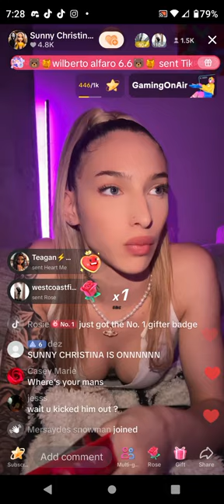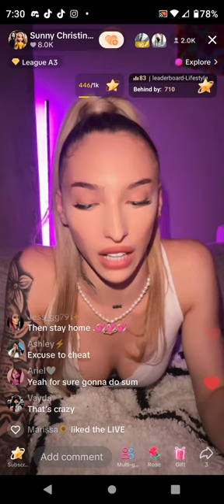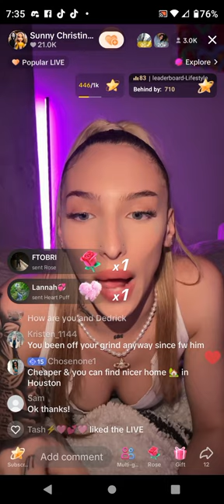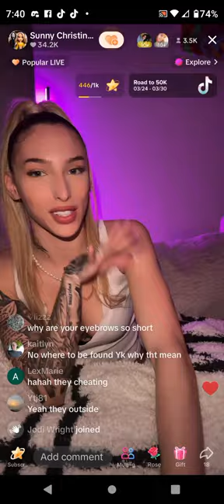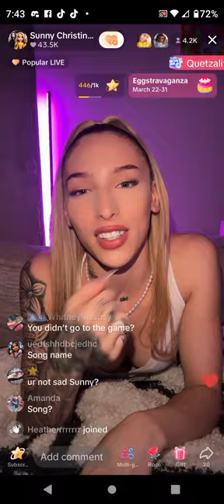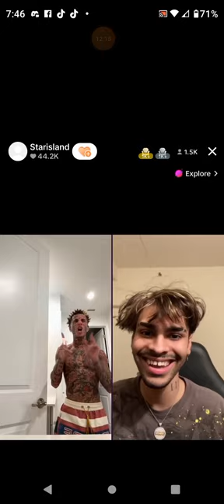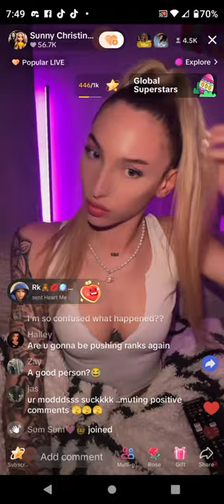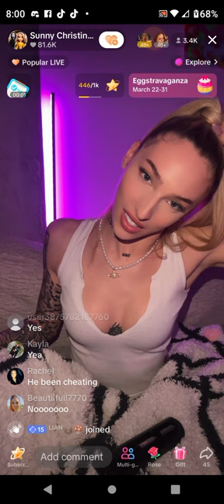March 29, 2024